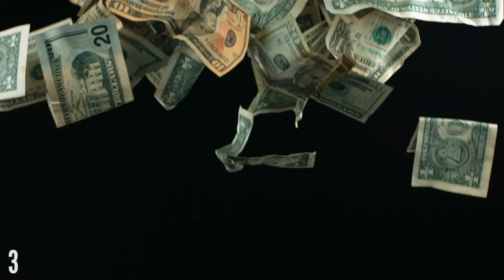Why You Should Kiss Your Partner Every Day! RIF 98